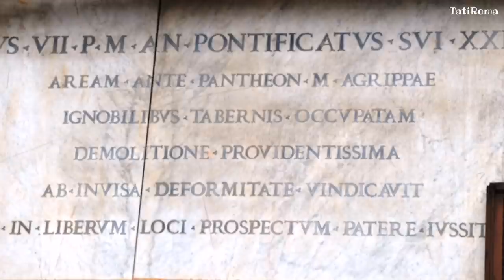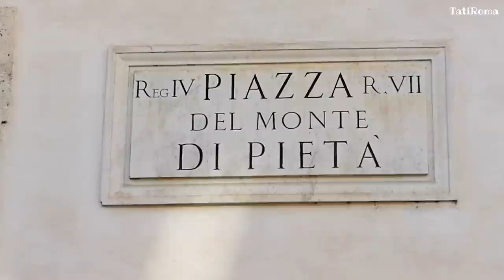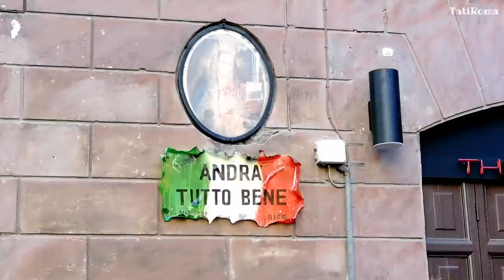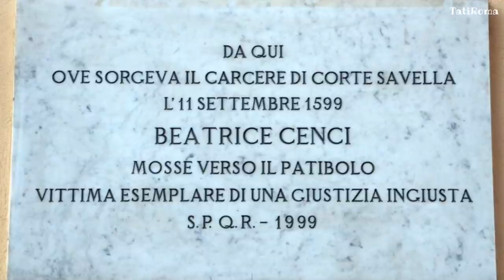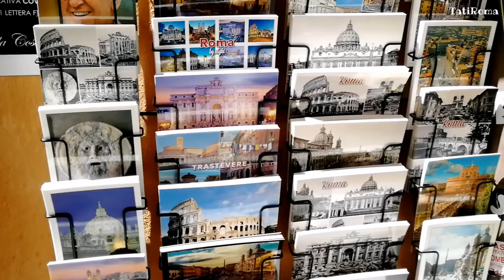Утренний Рим. Тишина и атмосфера средневековых улиц. История названия улиц и площадей. Июнь 2020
Я покажу вам улицы отходящие от Кампо деи Фиори, площади Навона и расскажу интересные истории. Будет интересно!